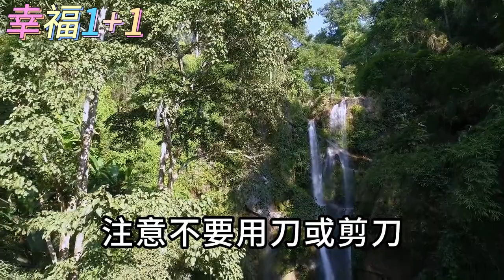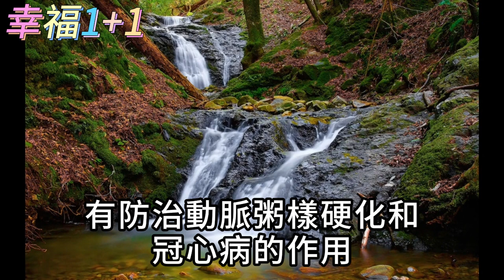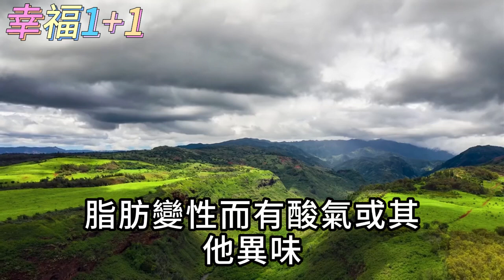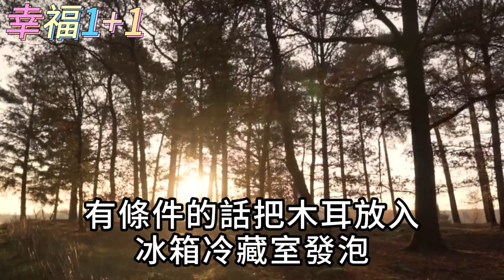泡發清洗木耳，千萬別再用清水了！等於吃下200萬蟲卵！大廚教你一招，2分鐘泡開，髒東西也全部跑光，乾淨又新鮮【幸福1+1】中老年心語